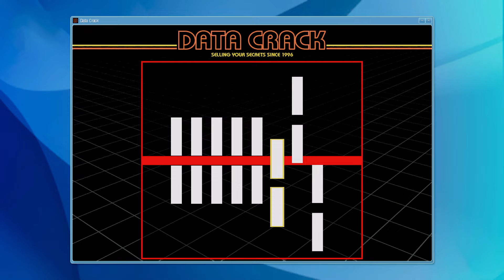MODIF TOYOTA SUPRA MK4 BUAT MISI PERAMPOKAN BANK TERBESAR !! GTA 5 MOD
SPEC PC

Mobo MSI Pro H410M B
Psu DeepCool 650Watt 80 plus
Ssd 256gb
hdd 1 TB